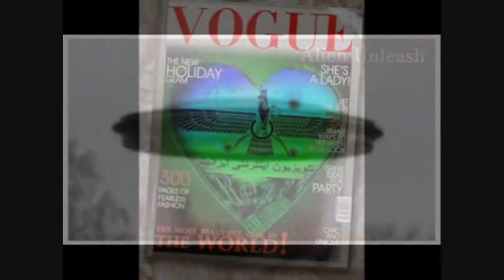Beyond Media ☛ U F O ◉ Exclusive 15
U F O . Sightings

This channel is NON-P R O F I T  ● . ● . ●  NON - C O M M E R C I A L!